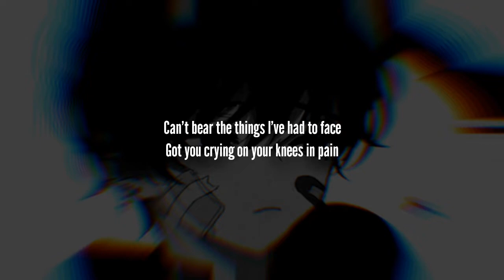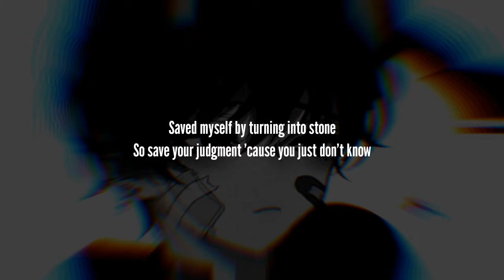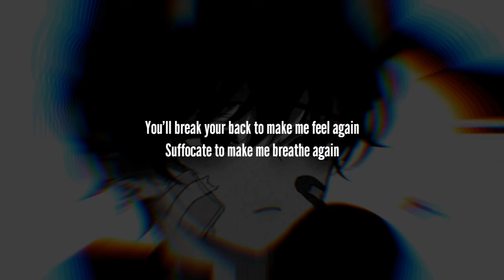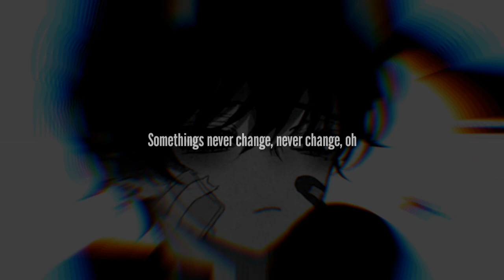Redemption [Slowed + Lyrics]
Besomorph & Coopex - Redemption (ft. Riell) [LYRICS VIDEO]

slowed.

Lyrics

You say I make you nervous, a tragedy
I'm a beautiful disaster, a reckoning
You wonder how I got this way (you wonder how I got this way)
You think I'm someone to be saved, someone to clean up and tame
Oh somethings never change, never change, oh

You think I would look pretty on your arm
Once you cover up my bruises and battle scars
But it always ends the same (but it always ends the same)
Can't bear the things I've had to face
Got you crying on your knees in pain

You'll break your back to make me feel again
Suffocate to make me breathe again
Lose your mind from endless praying
Somethings never change, never change, oh
Redemption never came

I stopped asking for forgiveness 'cause you should know
Only fools tread where the angels fear to go
But you keep trying to get too close
Saved myself by turning into stone
So save your judgment 'cause you just don't know
But somethings never change, never change, oh

They say I should feel guilty and change my ways
Leaving crumpled bodies in my wake
Swear I didn't mean to make them break
But they're so delicate and so mundane
And they keep coming like a moth to flame
Oh somethings never change, never change, mmm-mmh

Redemption never came

redemption slowed

mortals slowed
warriyo mortals slowed
why do i slowed
baby clean bandit slowed